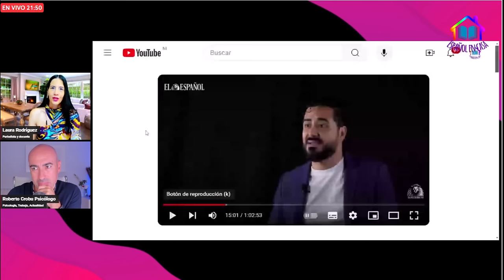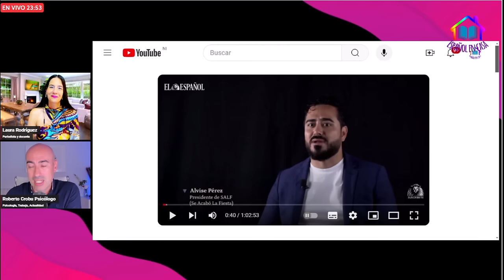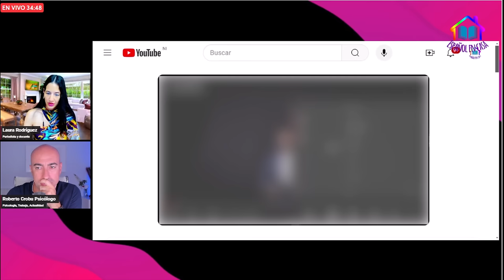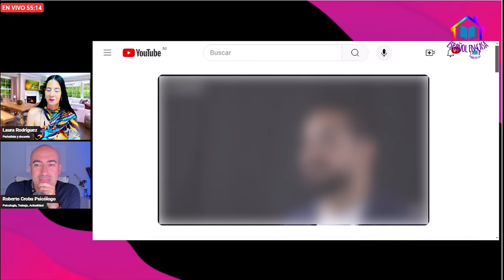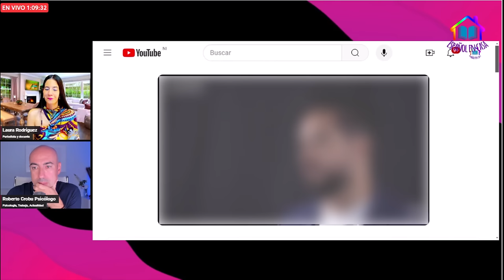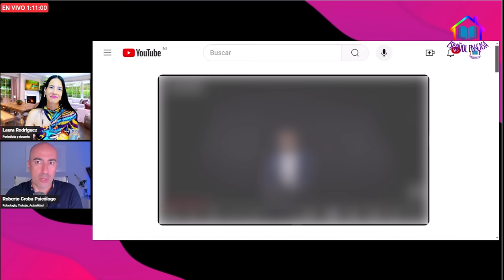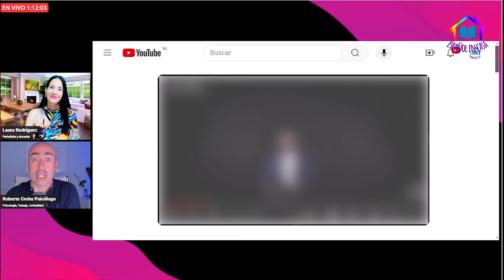📛 PSICÓLOGO Y PERIODISTA ANALIZAN ENTREVISTA QUE REVELA EL LADO MÁS OCULTO DE ALVISE PÉREZ